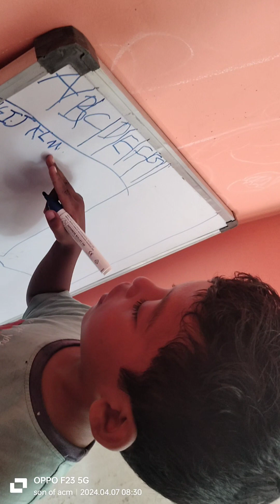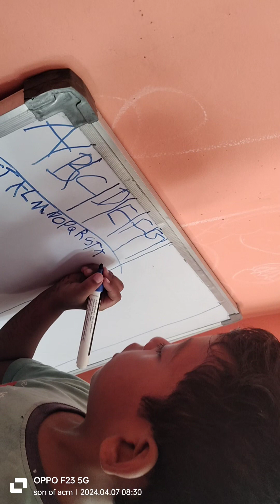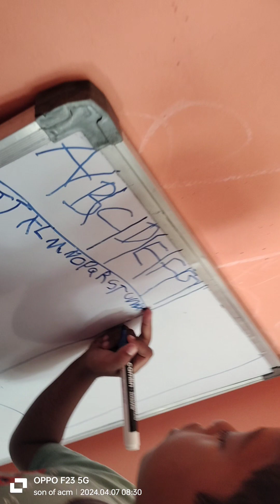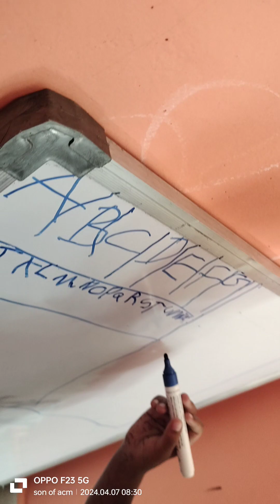it's writing time 🥰